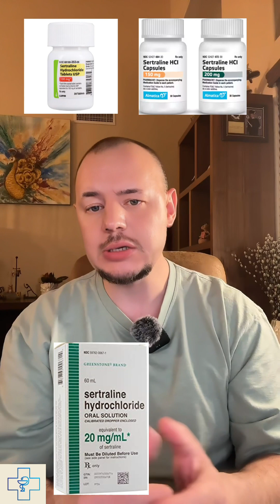Sertraline: The Antidepressant That Wears Many Hats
Zoloft (sertraline) is one of the most prescribed antidepressants in the world — but how does it actually work? In this video, I’ll break down how it affects serotonin in the brain, what conditions it’s used for, common side effects, dosing basics, and why stopping it suddenly can be risky. Whether you’re starting it, switching to it, or just curious — this is what you need to know.